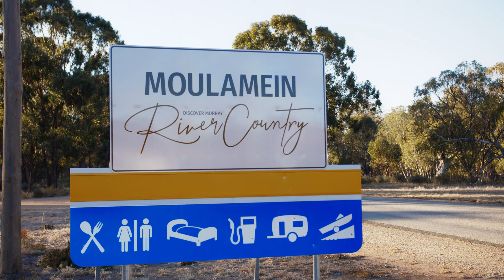Moulamein Town TWIG - May 2021 (part of ACRE21)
The Moulamein Town TWIG at Nyang woolshed (thanks to property owner Peter Redfearn) was a real treat. Our 100-strong crowd was treated to beautiful storytelling from Kutcha Edwards, Neil Murray and Kristin Rule -  using spoken word, visuals and music.
Josephine Duffy created a striking TWIG sculpture, and we had a cracking fire to gather around and talk.
It was a night full of music, humour and conversation, giving us all some food for thought.
Thanks to Mitchell Barkman Videography for the camera work.